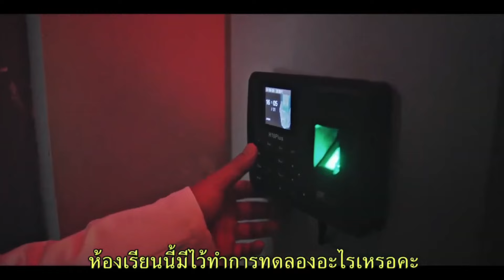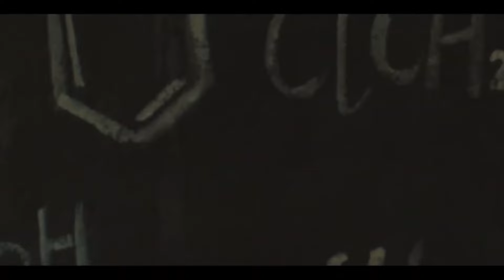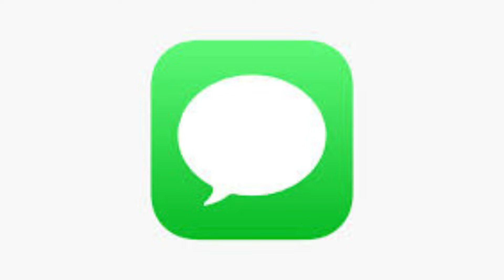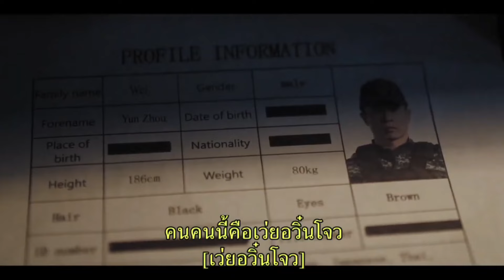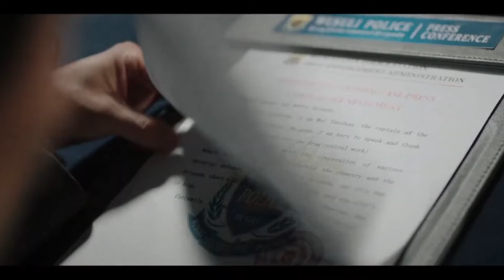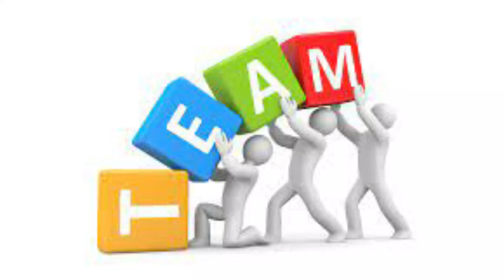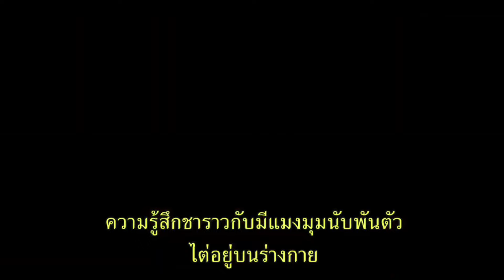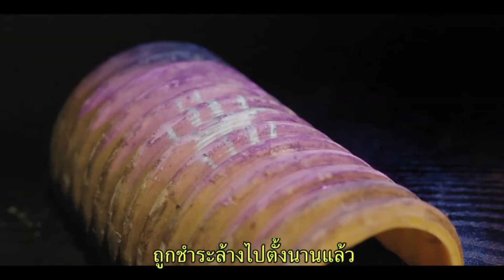Hunt The Wicked (2024) film explained in Hindi/Urdu | Chinese movie Summarized हिन्दी/اردو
Hunt The Wicked (2024) film explained in Hindi/Urdu | Chinese movie Summarized हिन्दी/اردو with complete ending explanation.

cc
iQIYI & Tencent Video
Director: Huo Sui Qiang